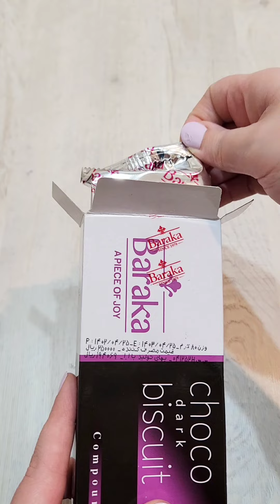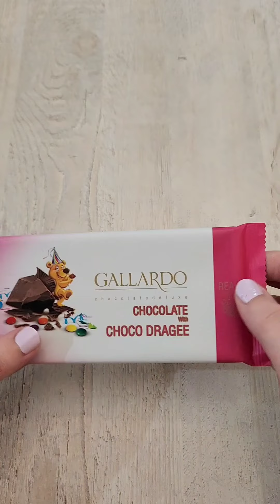Filling platter with sweets 🍫🍬🍡